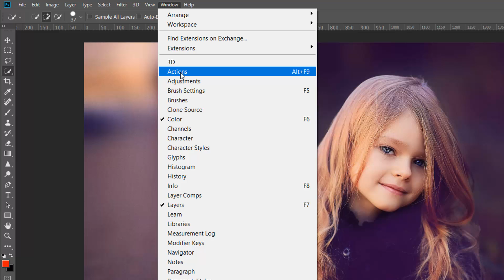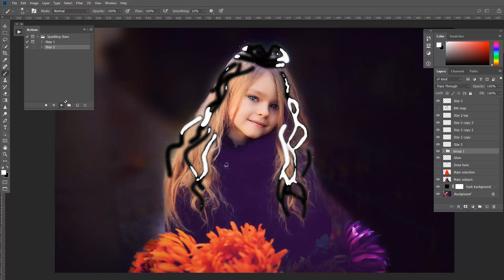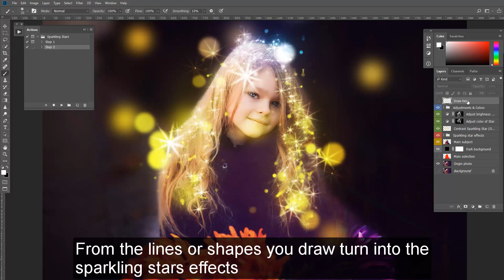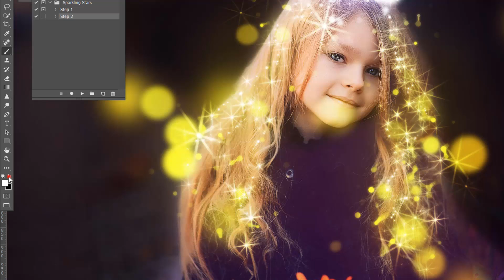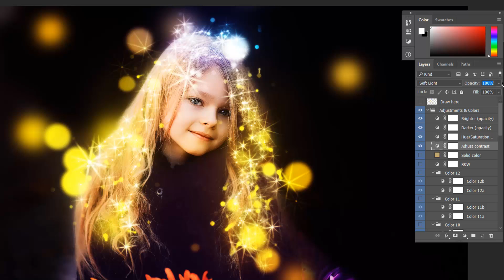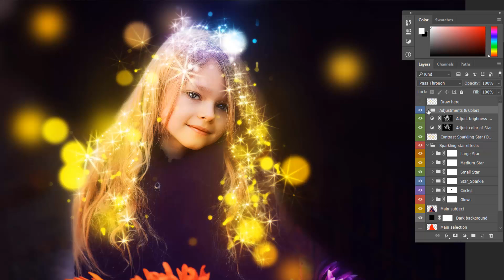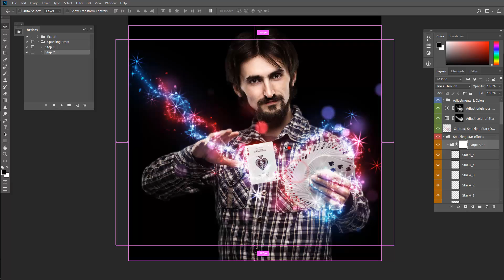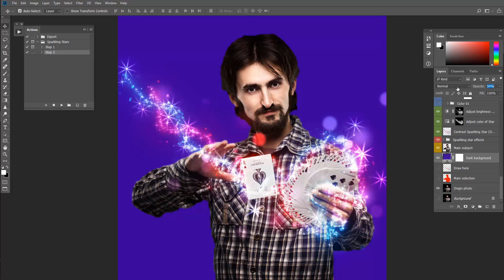How to use Sparkling Stars action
This action will add sparkling stars effects into your images (photo, design, logo, painting, drawing, ect.). You just draw some shapes or lines and they will become Sparkling Stars effects with lighting from your color brush. After action has finished, you will have a beautiful design with fairy lighting effects, it's awesome. It creates a well organised layer structure. Each layer and layer group are named appropriately and color coded to create a clearly working environment for you. Use them by try to experiment with all the different layers. Hide or show layer, duplicate layer to enhance the effects, moving, resizing, rotating, changing blend mode, ect… You can create a lot of Sparkling Stars effects, with only a few minutes of experimenting with the layers, saving your time! It is suitable for decorating your photos during festivals, New Year holidays, Lunar New Year